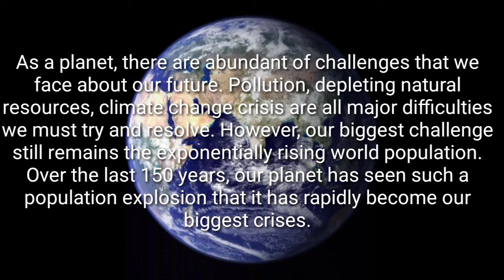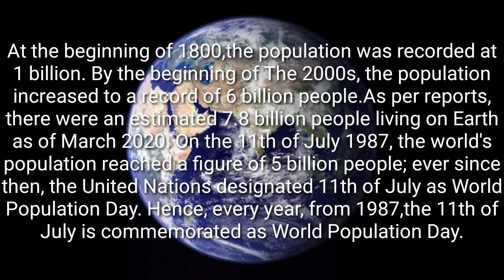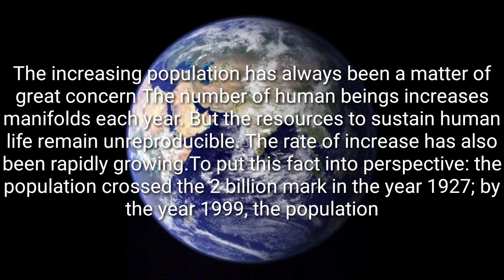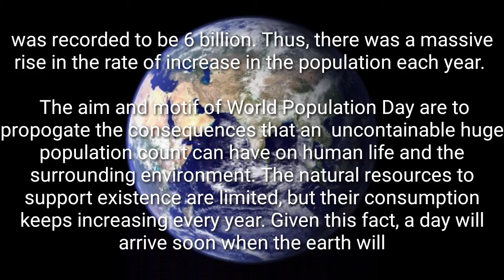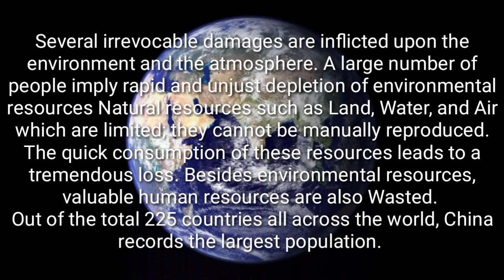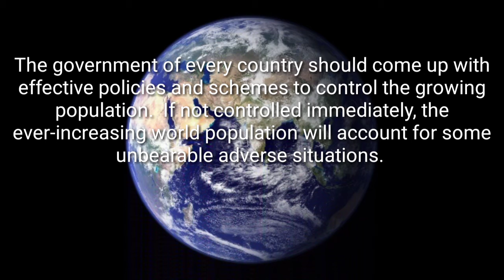World Population Day Essay|| For Students||2020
About effective essay for student's.

World Population Day is an annual event, observed on July 11 every year, which seeks to raise awareness of global population issues. The event was established by the Governing Council of the United Nations Development Programme in 1989. It was inspired by the public interest in Five Billion Day on July 11, 1987, the approximate date on which the world's population reached five billion people. World Population Day aims to increase people's awareness on various population issues such as the importance of family planning, gender equality, poverty, maternal health and human rights.
The world population reached 7,400,000,000 on February 6, 2016.
The world population had reached 7,500,000,000 at around 16:21 on April 24, 2017.
 The world population had reached 7,700,000,000 on year 2019.